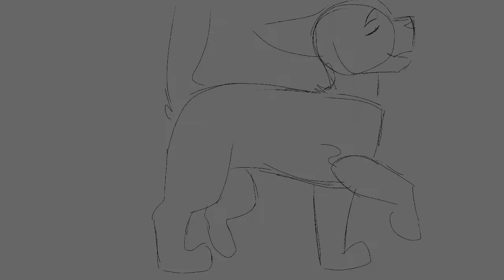stompin_on_ants.mp4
just an animation test